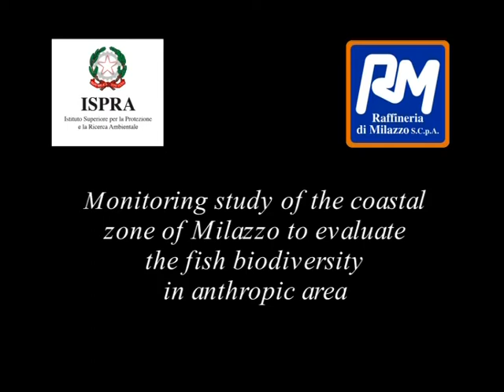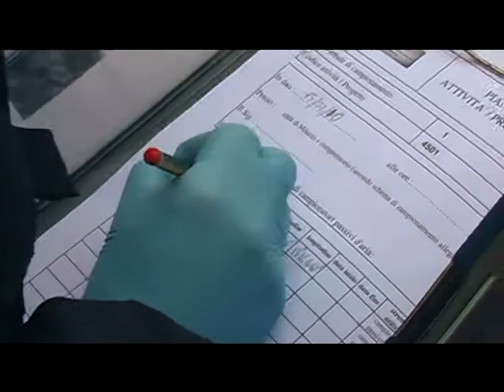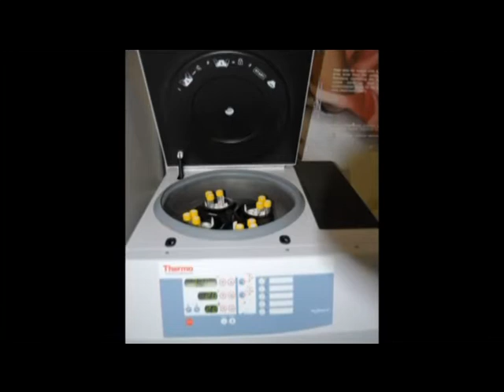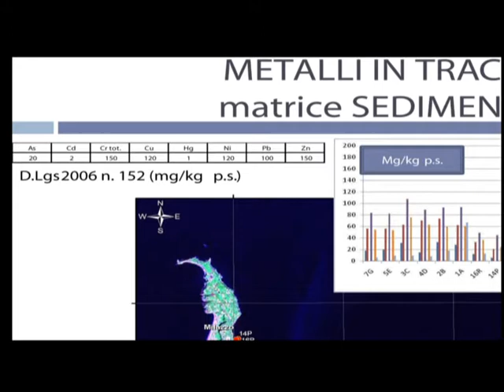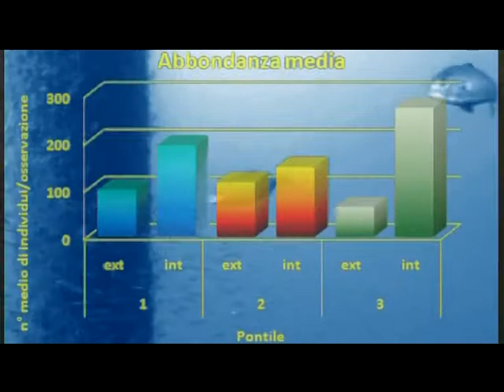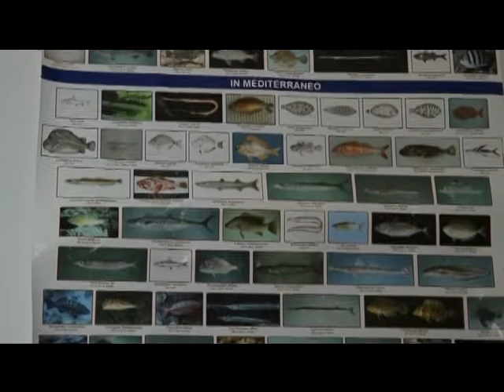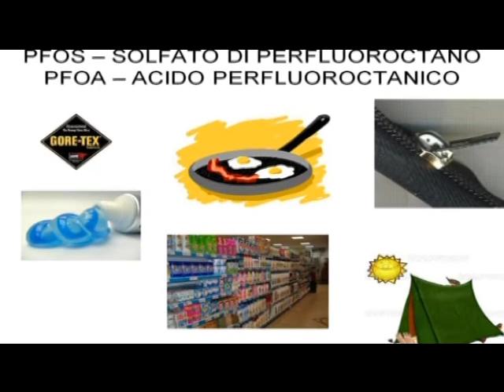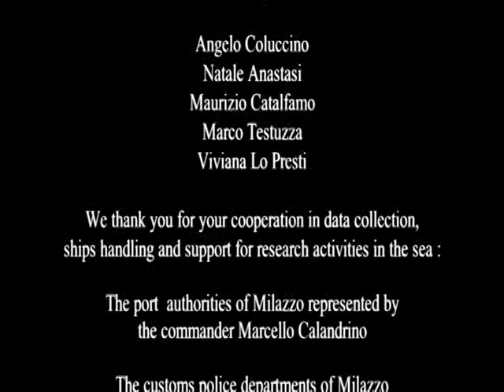Progetto ISPRA Raffineria di Milazzo - Eng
Monitoring study of the coastal zone of Milazzo to evaluate the fish biodiversity in anthropic area